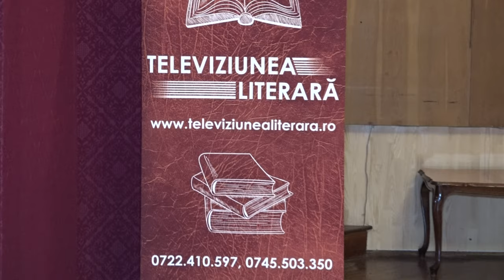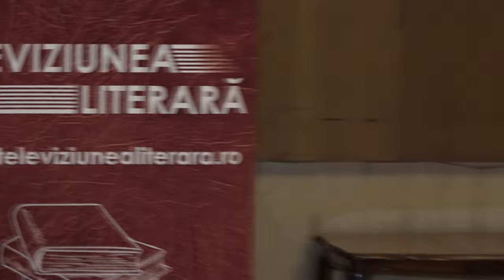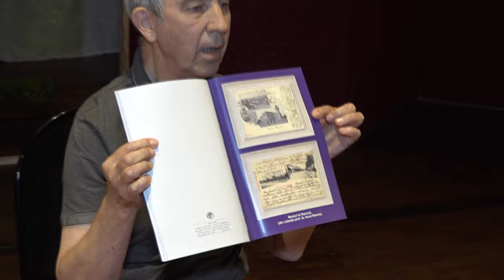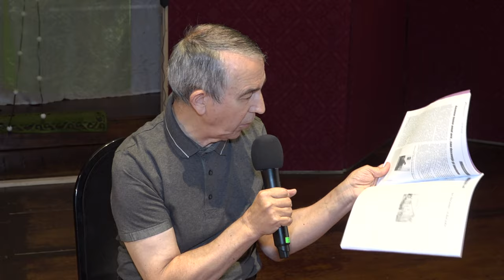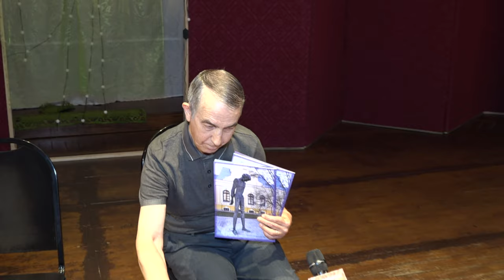LA BACAU - COLOCVIU SI SESIUNE DE COMUNICARI - Sala Ateneu TOAMNA BACOVIANA A SCRIITORILOR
LA BACĂU - COLOCVIU ȘI SESIUNE DE COMUNICĂRI - Sala Ateneu TOAMNA BACOVIANĂ A SCRIITORILOR 🔴

Cu drag,
echipa Exclusiv

Vizionare plăcută !